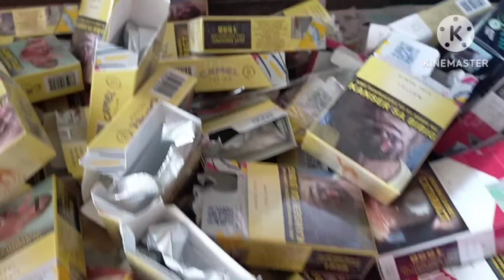Sari-Sari Store Business: GAWIN NYO ITO LAKI NG KITA/DADDY GOOD_DUO VLOGS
hello mga idol at mga kasari ito Po ay tip upang lalo pang lumago Ang ating tindahan ( Sari-Sari Store) maraming salamat po sa lahat ng supporta God bless po at mabuhay tayo mga PILIPINO ❤️

-DADDY GOOD DUO VLOGS